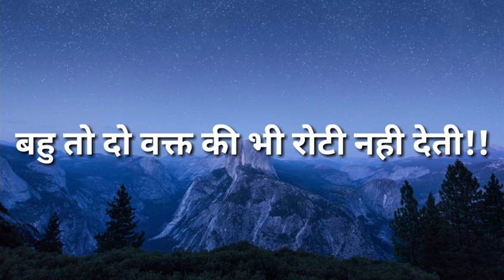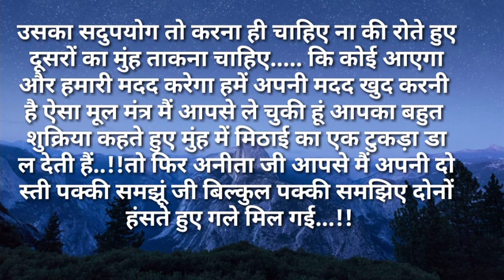svichar/बहु तो दो वक्त की भी रोटी नही देती सुविसार Hindi kahaniya Hindi Moral Stories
बहु तो दो वक्त की भी रोटी नही देती